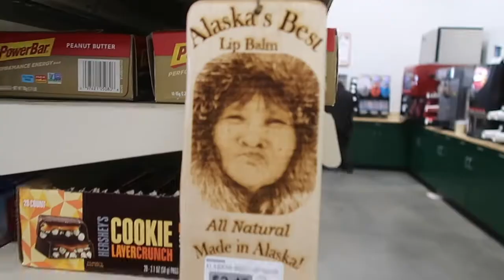Leaving the Big City | Do we still have what it takes? | Live Alaska Vlogs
We are two homeschool moms, Kerstin and Simone, who love Jesus and have a passion for homeschooling and encouraging other homeschool moms along the way.

Our deepest desire is to share our love we have for God, our families, home-schooling and all the adventures life in Alaska brings. Raising up a generation that solidly stands on truth and continuously thrives to grow while counting it all joy is at the heart of everything we teach.